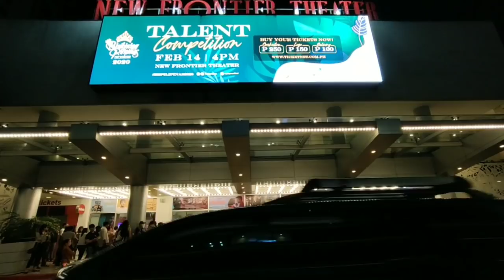A BINIBINING PILIPINAS VALENTINE'S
Binibining Pilipinas staged their annual talent show at the New Frontier Theater. Twenty-one Binibini showcased their talent through dance, song and more.

Catch the beautiful ladies at their first major Binibini event since becoming official candidates.